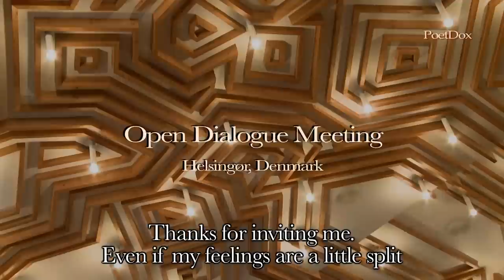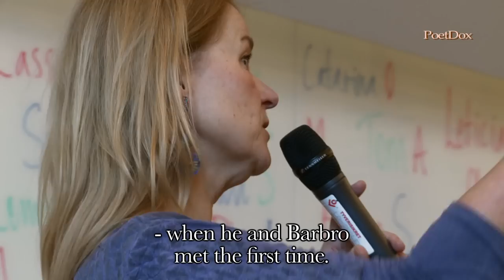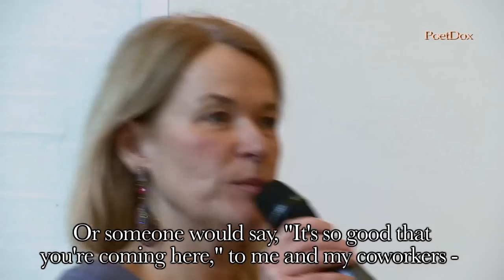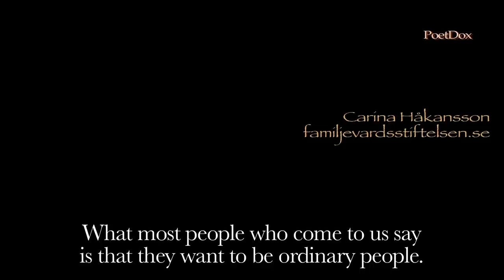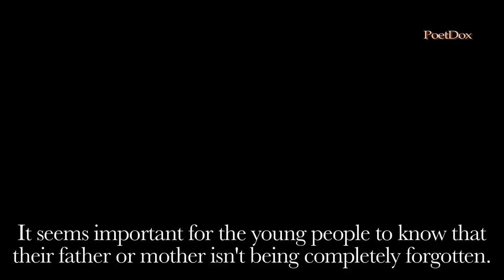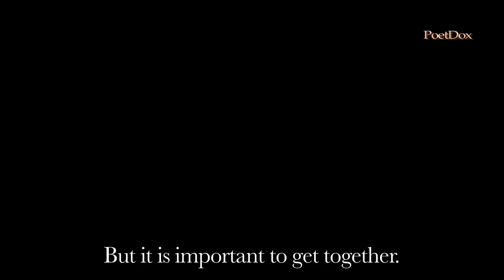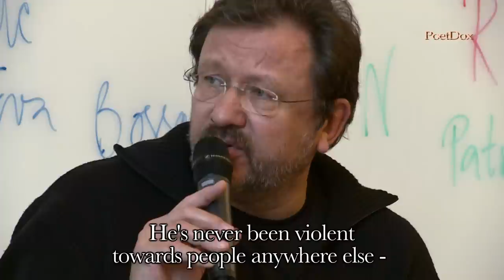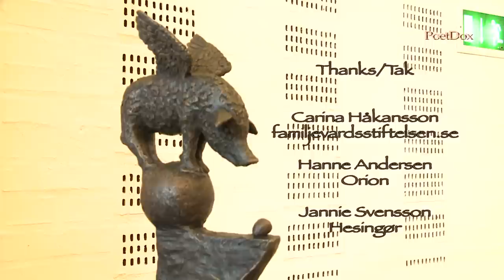Carina Håkansson - Healing Psychosis - February 27, 2014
"Healing Psychosis - What's most important?"

Carina Håkansson is the founder and leader of the Family Care Foundation in Gothenburg, Sweden, established in 1987. She is speaking here at the 6th Annual Danish Open Dialogue Meeting in Helsingør, Denmark.

"Our work with our clients, is not based on the medical model. We use real experience and the participation and presence of everyone, who all are included in our cooperation."

One of Carina's most important missions is the expand the therapeutic work in practice, as well as through research, and also by participating in both social and political movements.
Carina has written two books, a number of articles and she recently completed her Ph.D.

familjevardsstiftelsen.se/en